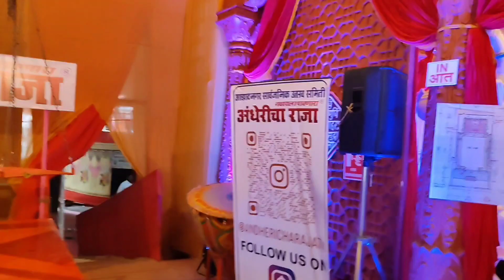Andhericha Raja 2023 Andheri West Ganesh chaturthi special vlog Mumbai mahanagar Maharashtra India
andheri cha raja video on youtube vlogs and videos
andheri cha raja video on youtube vlogs from youtube
andheri cha raja video on youtube vlogs in telugu
andheri cha raja video on youtube vlogs on youtube
andheri cha raja video on youtube vlogs reaction
andheri cha raja video on youtube vlogs songs
andheri cha raja video on youtube vlogs telugu
andheri cha raja video on youtube vlogs us
andheri cha raja video on youtube vlogs xl
andheri cha raja video on youtube vlogs episode 1
andheri cha raja video on youtube vlogs from usa
andheri cha raja video on youtube vlogs in hindi
andheri cha raja video on youtube vlogs queen elizabeth
andheri cha raja video on youtube vlogs video songs
andheri cha raja video on youtube vlogs youtube channel
andheri cha raja video on youtube vlogs zee telugu
andheri cha raja video on youtube vlogs with english subtitles
andheri cha raja video on youtube vlogs xyz
andheri cha raja video on youtube vlogs yesterday
andheri cha raja video on youtube vlogs zee
andheri cha raja video on youtube vlogs background music
andheri cha raja video on youtube vlogs crystal voice
andheri cha raja video on youtube vlogs full episode
andheri cha raja video on youtube vlogs grand finale
andheri cha raja video on youtube vlogs in kannada
andheri cha raja video on youtube vlogs new video
andheri cha raja video on youtube vlogs phone